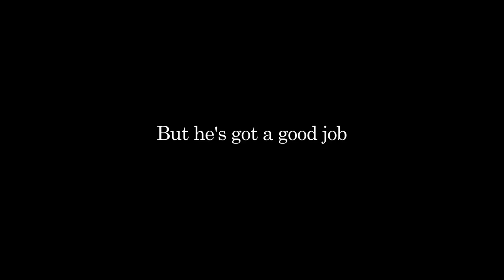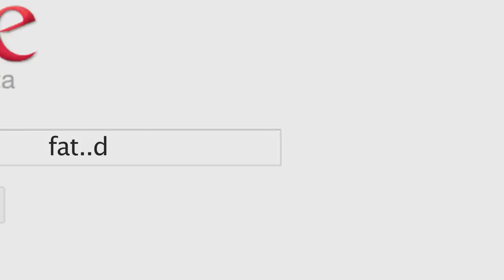"The Messiah's Complex" Trailer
Based on a story "The Messiah's Complex" by David Basch
Written & Directed by Eric H. Alexander
With
Michael Barra
Chris Garibian
Nicky Sunshine
Sparky Drakonis
Melanie Willey

Cinematography: Rod Weber
Editor:  Eric H. Alexander